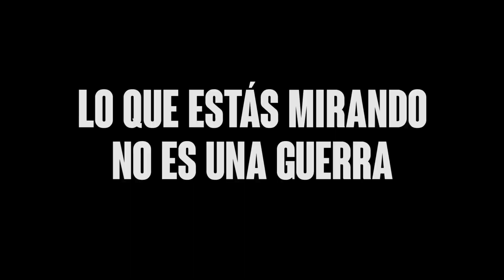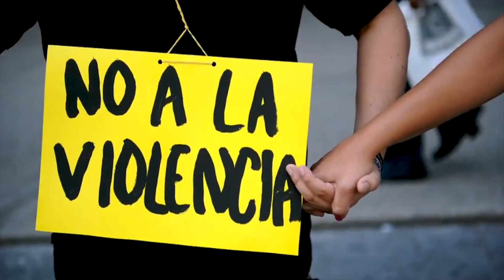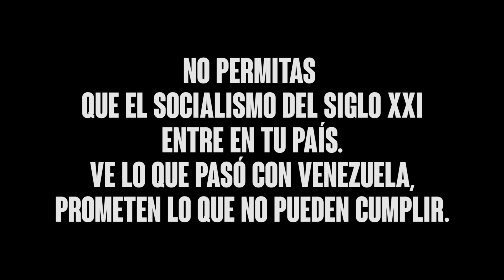Miss Wynwood Campaña Colombia Marzo 2018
Miss Wynwood supone una plataforma de acción política alternativa y sensible  promovida por la artista Nina Dotti. Representa una estructura que propicia la confluencia entre diversas estrategias electorales y las herramientas propias del preformance, el arte de acción, el happening, el cartel, la instalación y los contenidos digitales multiplataforma. Desde esta mirada Miss Wynwood propone la visibilidad de una agenda deseada de acciones políticas centradas en la construcción de nuevas formas de ciudadanías, tejidas a través de la movilizaciónsocial y promovidas desde los derechos fundamentales que poseen todos los ciudadanos. Entonces, Miss Wynwood está orientada a la conformación de una cultura política emergente y disruptiva desde la política y la acción cultural.

Miss Wynwood is a política that Nina Dotti started in Art Basel in 2014, where she represents a charismatic miss who decided to launch herself into the political arena against Donald Trump and who, symbolically, almost became the first woman president of the United States, but could not because she was Venezuelan. And in the collective PAS is presented with a new "politically incorrect" campaign to show, through contemporary art and irony, its position on the characters Nicolás Maduro and Gustavo Petro.